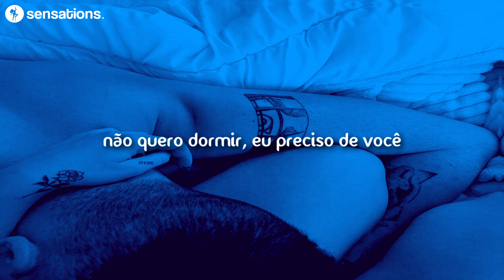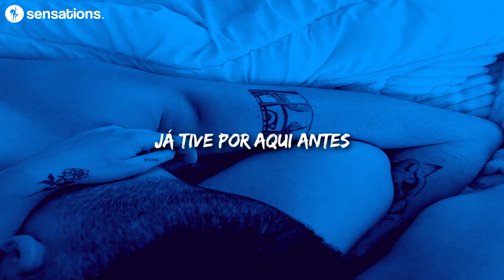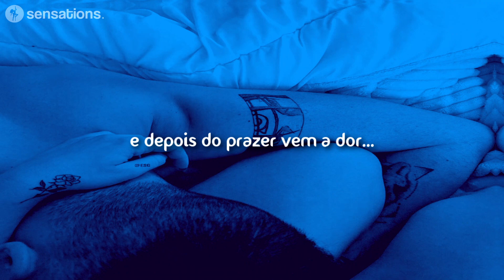euphoria [tradução]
sensations.

🎤 Lyrics:
[Verse 1]
You've not been around before
Or have you, I'm not really sure
Why is this so different
I never want this night to end
Heads tilted back
Hearts beating fast
Blood red lips drenched
Till our thirst has been quenched

[Chorus]
Euphoria
No sleep I need more of you, I
Never wanna say goodbye
But tonight is the last time and
I'll never see you again
'Cause this is the world were living in
After sunshine comes the rain
After pleasure comes the pain

[Verse 2]
Been around this town beforе
Or have I I'm not really sure?
Wish I could go back a day
Dilеmmas that I have to face
Heart beating fast
Packing my bags
'Cause I have to go back
Gotta get back on track oh

[Chorus]
Euphoria